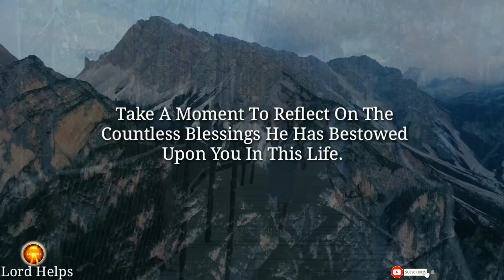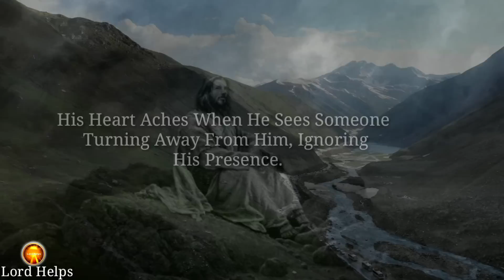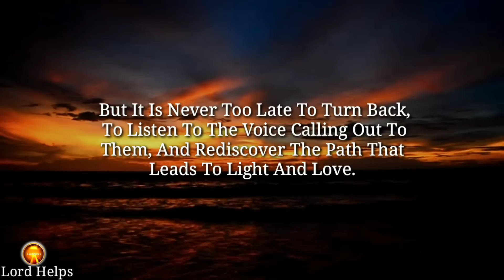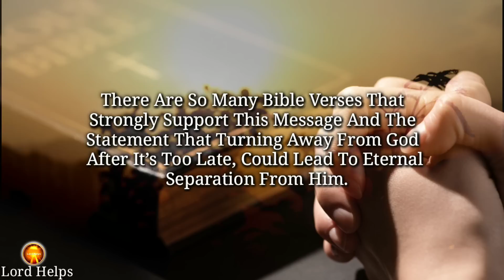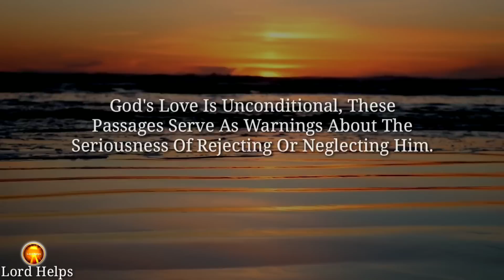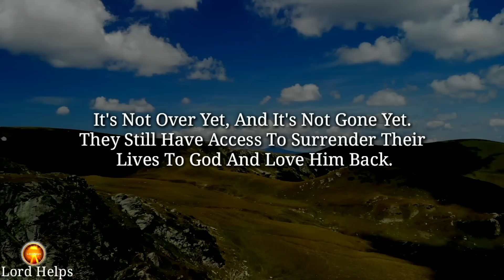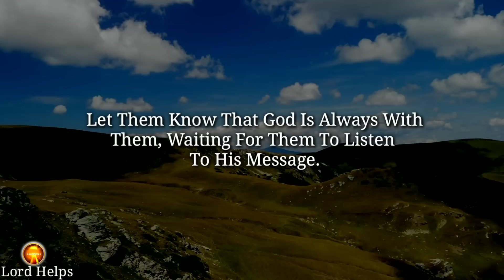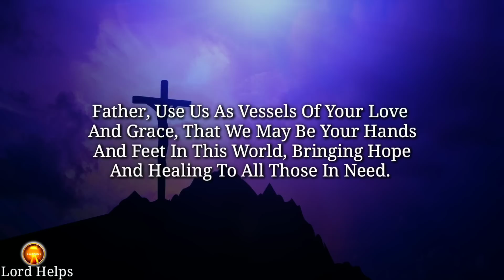Serious Warning!!"I Will Never Listen To Your Plea If You'll Ignore Me Now"- God |Lord Helps Ep~1098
Brief Introduction Of This Video 👇👇

"God Speaks To You, His Dear Child, Not As A Distant Deity, But As A Loving Father Who Longs For A Relationship With You. His Heart Aches When He Sees Someone Turning Away From Him, Ignoring His Presence. From The Moment Of Your Creation, He Has Loved You Unconditionally And Will Continue To Love You, Even If You Turn Your Back On Him. Share This Message With Everyone You Know. Let Them Know That God Is Always With Them, Waiting For Them To Listen To His Message. Now, Let Us Come Together In Prayer For Them:
Dear Heavenly Father, With Grateful Hearts.

1》 This video is made for Teaching/Motivational purposes.
2》This video has no negative impact on anyone. (Inspired by Joel Osteen)

Team,
Lord Helps